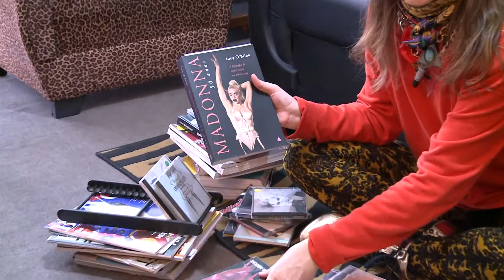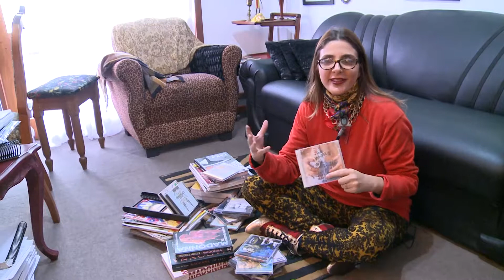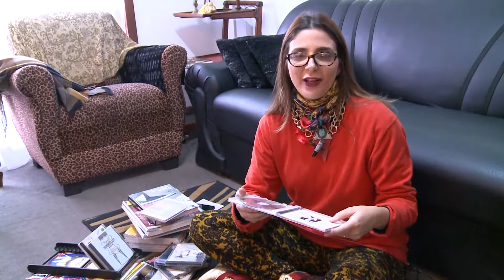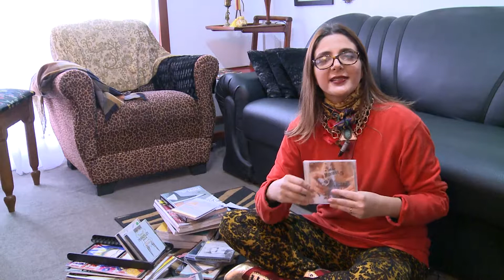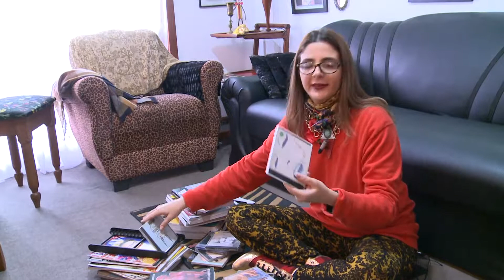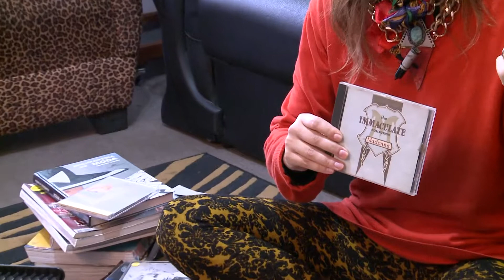Modisse: Aniversário 60 anos Madonna